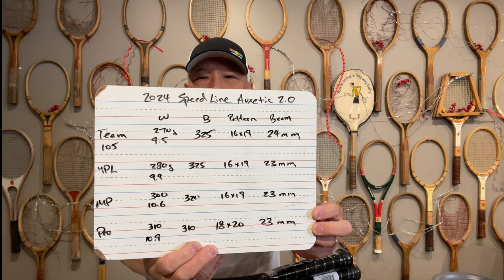THE NEW HEAD SPEED TENNIS RACKET LINE WITH AUXETIC 2.0 TECHNOLOGY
In this video, I introduce and review the new Head Speed Tennis Racket Line with Auxetic 2.0 Technology. I unbox the rackets, discuss their design and technical features. Whether you're a beginner or a professional player, this video will help you make an informed decision about the new Head Speed rackets. Don't miss out on this comprehensive review!

You can follow Play Your Court on Ig @playyourcourt

-- Channel Support ---